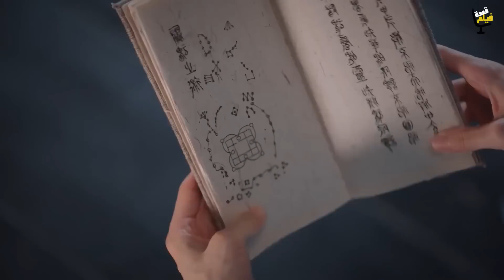محارب قوي يمتلك اخطر قوة علي الارض والكل فاكر انه مصدر الشر لكنهم بيتفاجؤا انه بينقذهم من الدمار